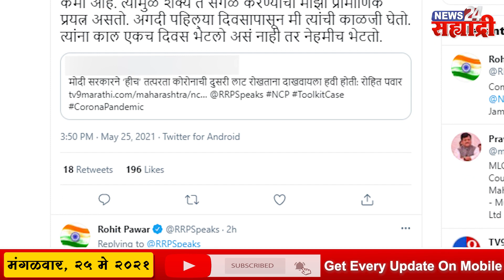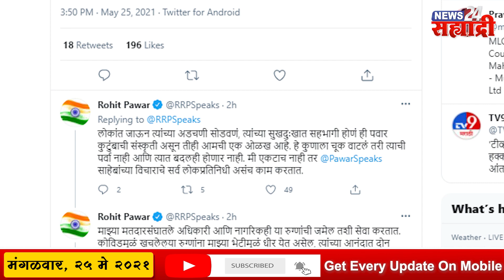मोठी बातमी । ५वी नापास आमदारासारखं मी रुग्णांना इंजेक्शन दिलं नाही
अधिक माहितीसाठी " या आमच्या संकेतस्थळाला भेट द्या